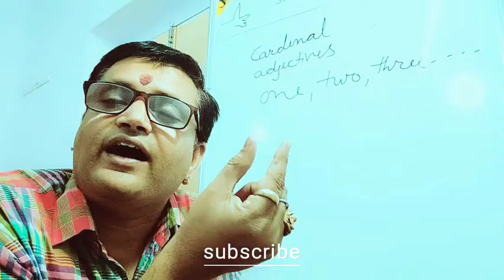Facts of English grammar subjectverbagreement class7#8#9#10#11#12#bank#ssc#psc